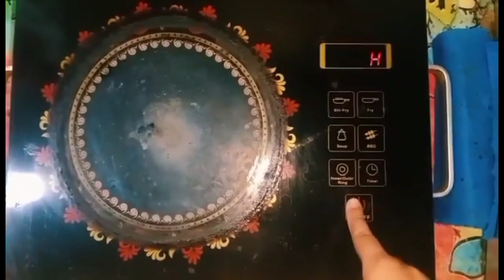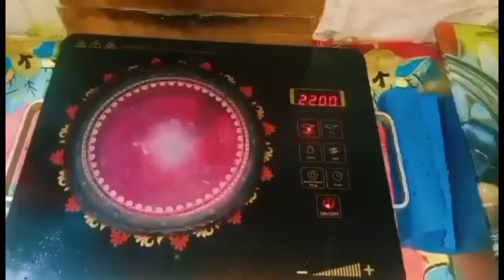এই মাছ খেলে সারাজীবন মুখে লেগে থাকবে। মাছের এই তেলানি।Best Fish Kalia Ranna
এই মাছ খেলে সারাজীবন মুখে লেগে থাকবে। মাছের এই তেলানি।Best Fish Kalia Ranna।Village  Style Fish Kalia